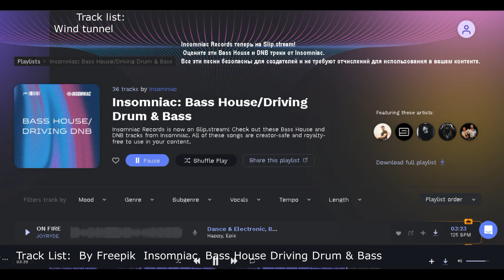4K 🎼Portugal Nazare Surfing 🎼Slow motion of a big wave Surfer🎼Самые Большие Волны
4K 🎼Portugal Nazare Surfing 🎼Slow motion of a big wave Surfer🎼Самые Большие Волны
Bass music
Portugal Nazare Surfing BIG WAVE SURFING COMPILATION
 Самые Большие Волны (Назаре Португалия)
2020 slow motion of a big wave surfer crashing on a monster wave in nazaré, Portugal

00:00 START
00:01 Wind tunnel
04:03 Wap
08:12 Together
14:26 Terror island
18:37 Speak
22:12 Some Place
27:19 Signal Loss
31:24 Shockwave
35:09 Boss
39:01 Black Widow

Music and Video content is Licensed,,,,,,,,
I can provide --- Licenses --- for videos and music on my channel,,,,